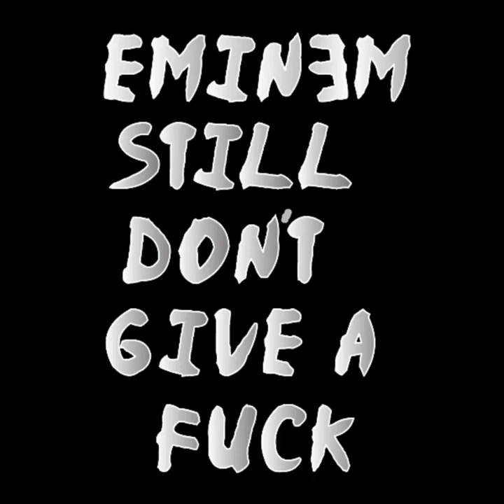Eminem - Still Don't Give A F*ck (Clean)